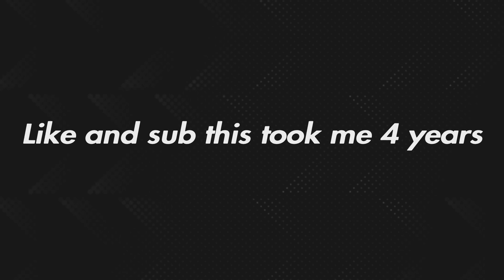Clips for the 'tage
I'm working on a bow montage - 750 likes for that